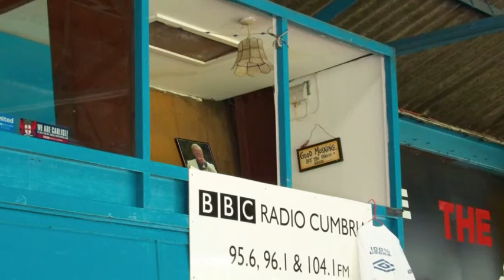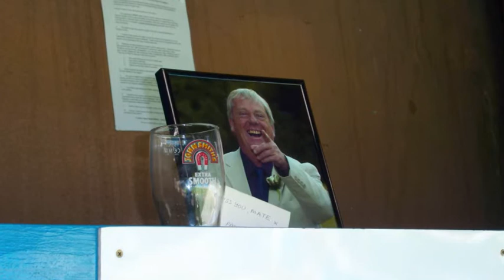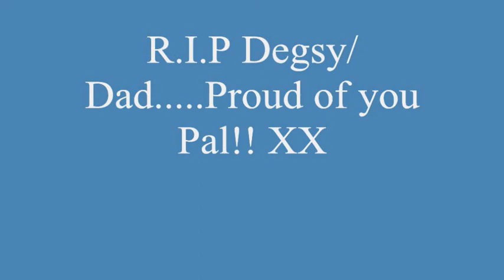DEREK LACEY RIP